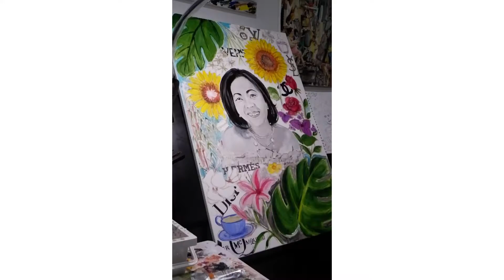Portrait Painting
A time lapse of my commission portrait painting in oil and acrylic.
60x90cm canvas